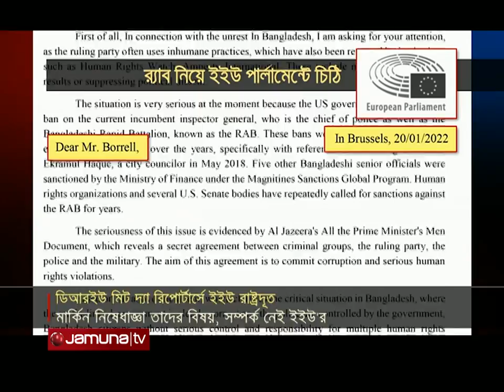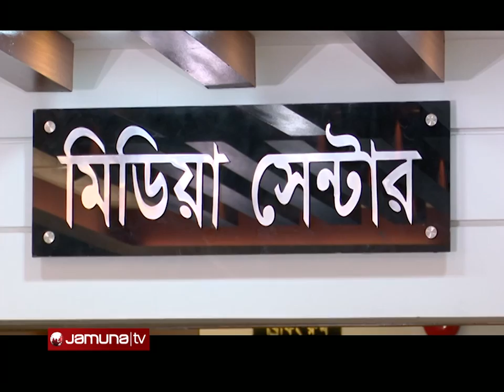যমুনা নিউজ | Jamuna News | 4 PM | 27 January 2022